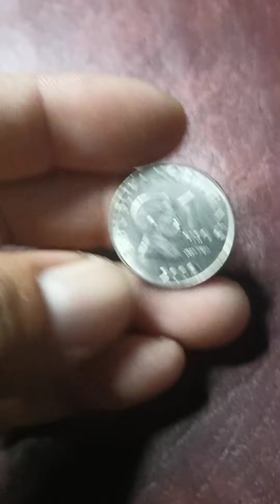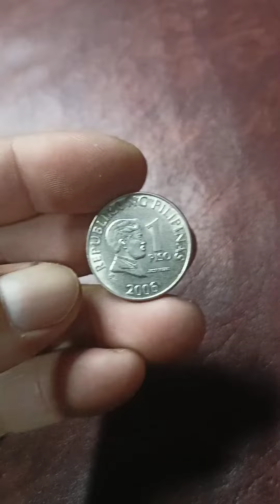Swerte talaga susunod na makakita nito. semi hard to find na 1 peso coin BCB